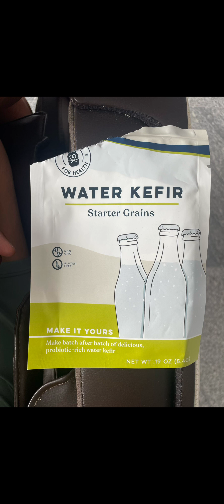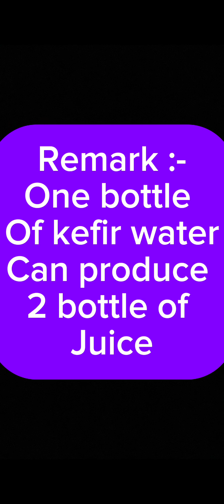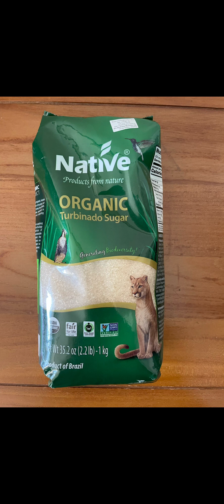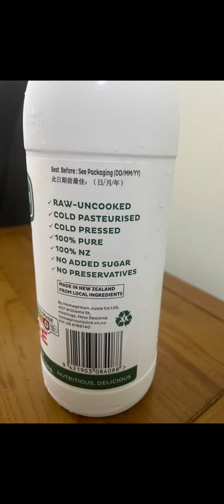How to make Kefir water